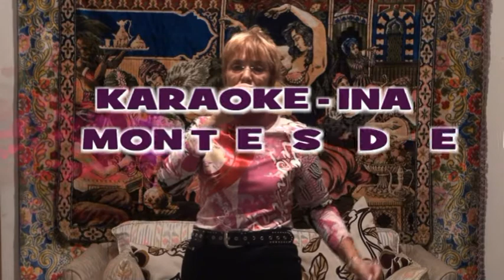Agustin Pérez Karaoke 20 02 2011 Ina Montesdeoca